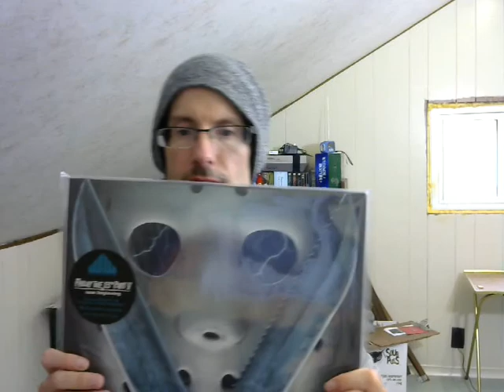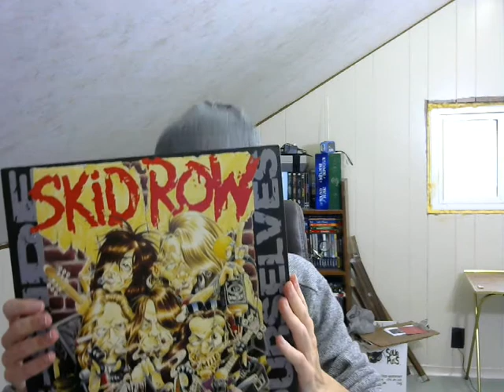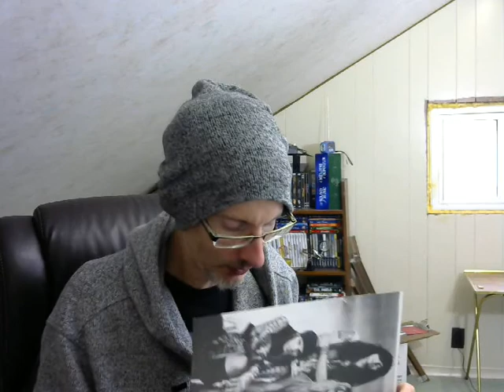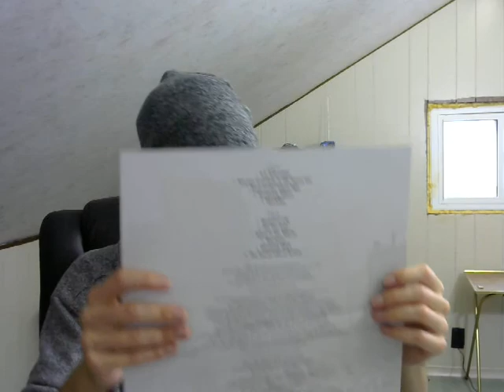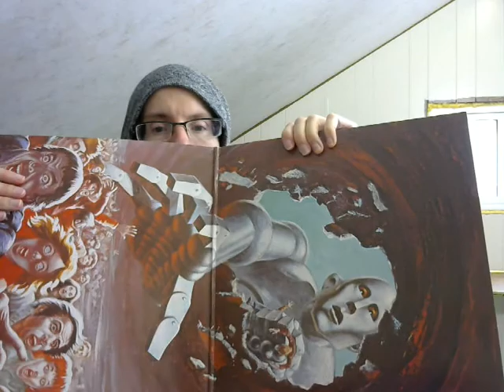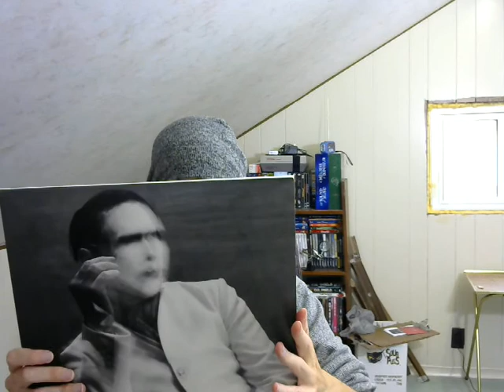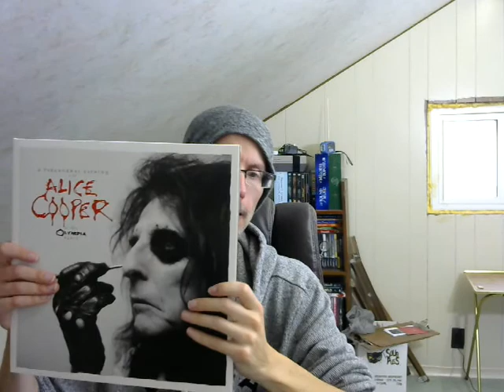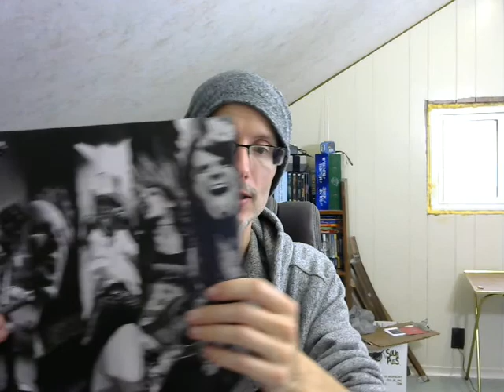October vinyl Haul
Vinyl albums Covered are:
David Bowie - Ziggy Stardust, Bowie Now
Waxwork Records Friday 13th Part V
Skid Row - B-Side Ourselves
Queen - News of the World
Smashing Pumpkins - Pisces Iscariot
Kiss - Dynasty
Alice Cooper - Killer, Paranormal Evening at the Olympia Paris
Marilyn Manson - The Pale Emperor